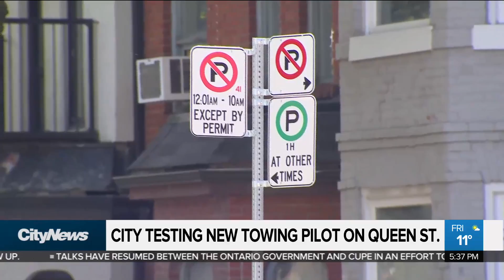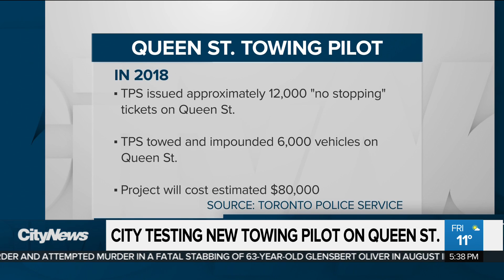City testing new towing pilot project on Queen Street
Drivers along Queen Street could need some help finding their vehicles as the city tests a new towing pilot project during rush hour. Tina Yazdani speaks with commuters about the new initiative.